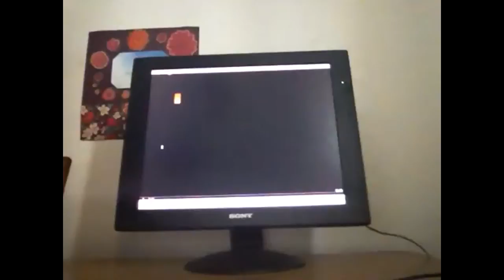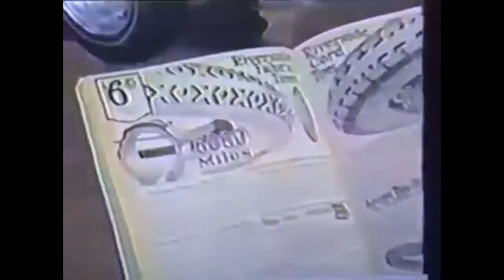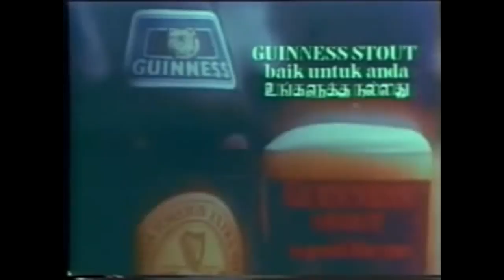Commercials of the 1980s & 1990s Part 11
Yoshi: Galaxy greetings, ladies and gentlemen.